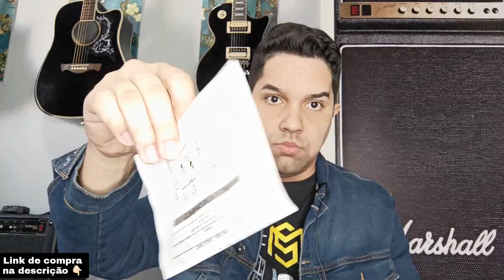MICROFONES POR MENOS DE R$ 150,00 PARA VOCÊ CANTAR - KSR KM 58 E KS 58